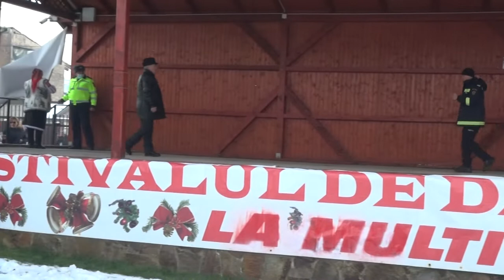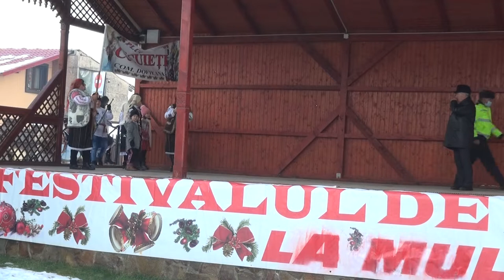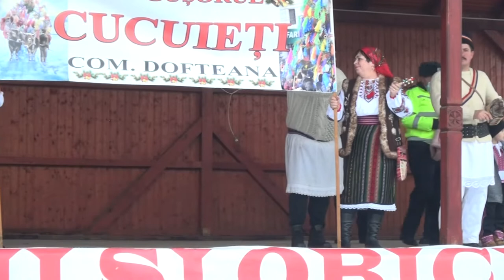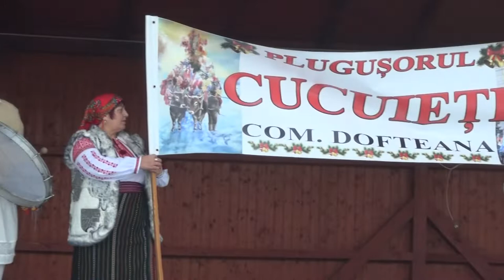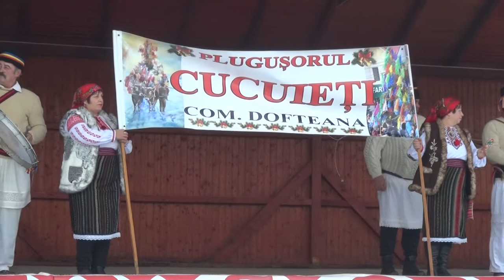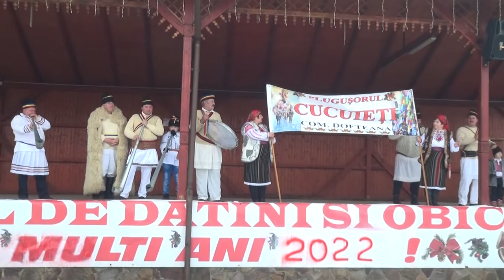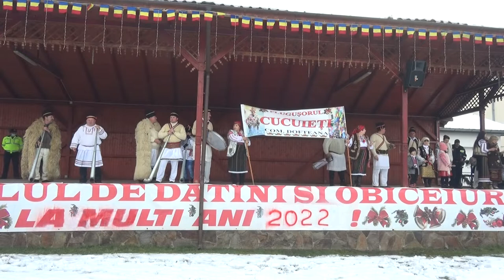LA DOFTEANA Festivalul de datini si obiceiuri 31 dec 2021 FILMARE EXCLUSIV TV UHD 4K